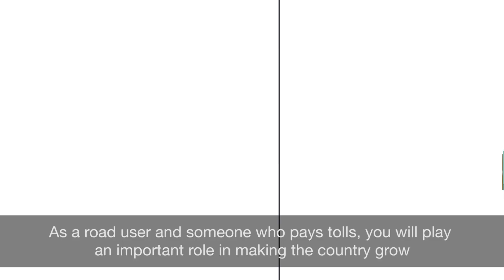The Untolled Truth Episode 10: The Future of Roads.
The Untolled Truth Episode 10: in order to grow the economy in our country, we need good infrastructure.